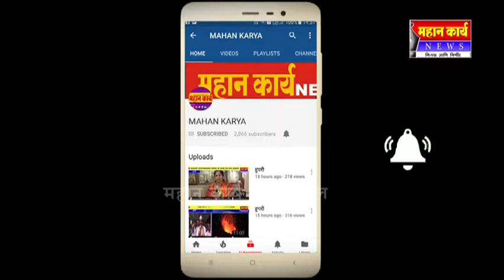पोलिसांकडून मार नाही मिळाला पोषक आहार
पुलाची शिरोली - पोलिसांकडून मार नाही मिळाला पोषक आहार